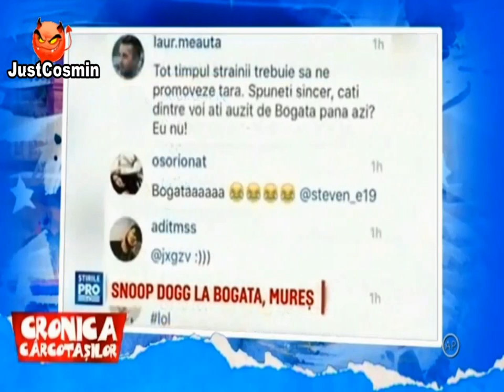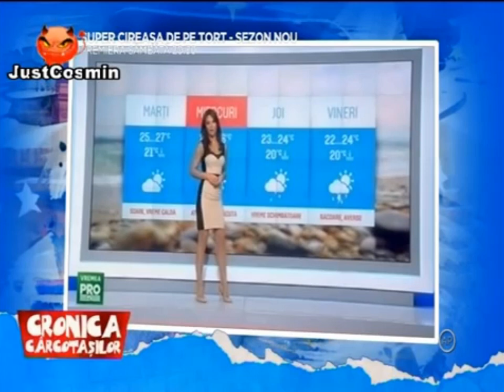Cronica Carcotasilor (Colaj chiftelute TV - Partea 105)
Cronica Carcotasilor